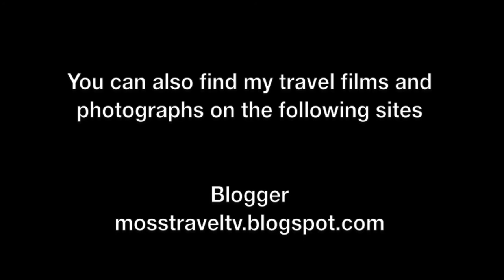Funchal Botanical Garden Cable Car, Madeira, Portugal - 30th June, 2016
The Funchal Botanical Garden Cable Car, is situated in the Inn Quinta do Bom Sucesso – Madeira Island – seven minutes from the centre of Funchal city. To read more about the Botanical Garden cable car,

This film features views of the Botanical Garden Cable Car, as well as the journey from Monte to the Botanical Gardens, and back again. The view from the cable car is predominantly of the forested valley below as well as Funchal centre in the distance.

Madeira is a Portuguese archipelago situated in the north Atlantic Ocean, southwest of Portugal. Its total population was estimated in 2011 at 267,785. The capital of Madeira is Funchal on the main island's south coast.

This film was made with an iPhone 6s Plus and edited with iMovie on an iPad pro.